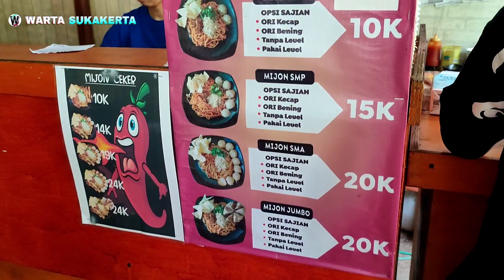MIE JONTOR, HARUS RELA ANTRI UNTUK BISA MENIKMATINYA